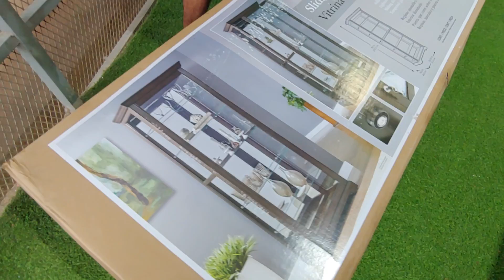ARRUINARON LA SORPRESA DE LA BARRA PARA NAYELI?😬 Diana se equivocó en el adorno😲 Parte 2